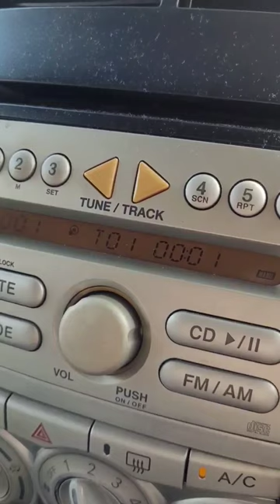Day 8/30: Travel back in time to CDs era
My CDs collection used to be my prized possession. Now I've downsized it and keep only a couple of them in my car because it's the only place I have a CD player.